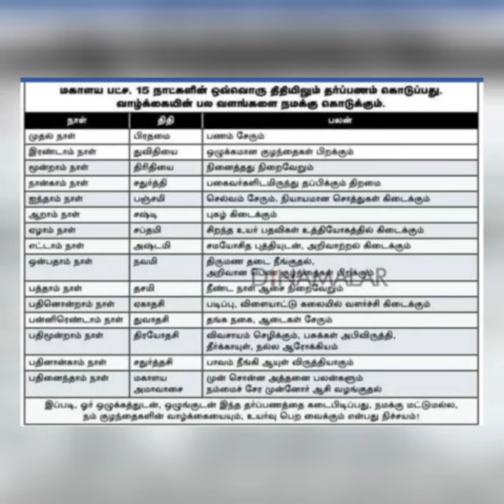# மகாளயபட்சம் எந்தெந்த திதியில் தர்ப்பணம் தந்தால் என்ன பலன்...